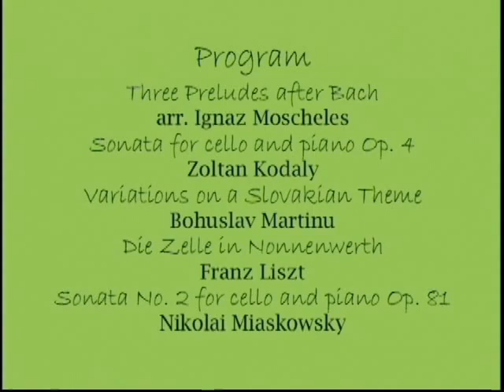Noreen & Phillip Silver - Cello & Piano - University Of Maine School Of Performing Arts Performance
This is a clip from the Noreen & Phillip Silver Cello & Piano Performance DVD.  Noreen Silver (cello) and Phillip Silver (piano) are faculty of the University Of Maine School Of Performing Arts.  This DVD is their faculty recital performed on March 1, 2003 at the Minsky Recital Hall at the University Of Maine in Orono, Maine.